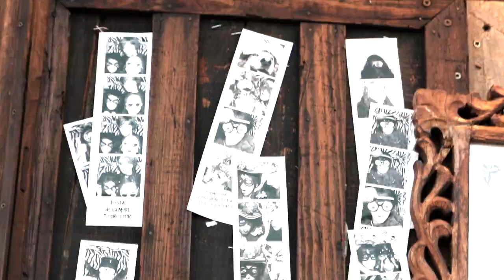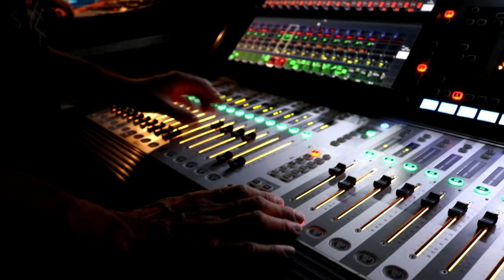Meygal Rock Festival 2016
Petit retour sur le Meygal Rock Festival 2016 de Saint Julien Chapteuil en Haute-Loire, avec Giedré, Odlatsa, Douce Amère, Batlik, Baptiste W Hamon. Un weekend énormissime avec une équipe d'organisateurs ultra accueillants et un super public.

Vivement l'an prochain !!!